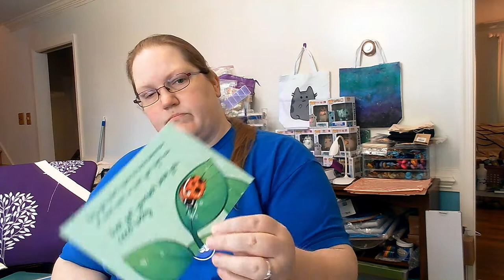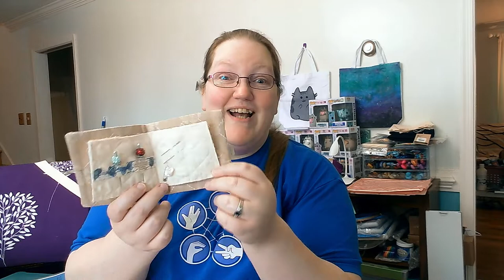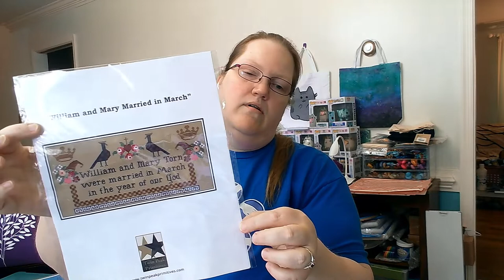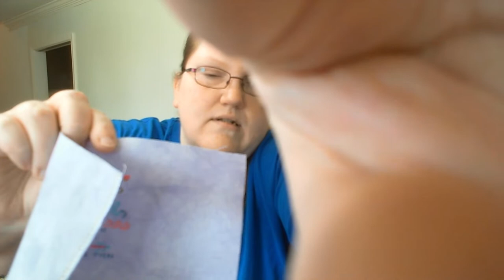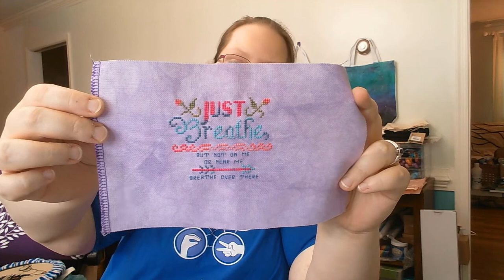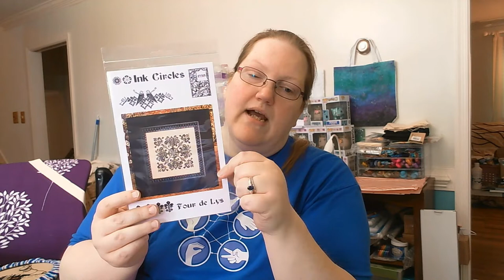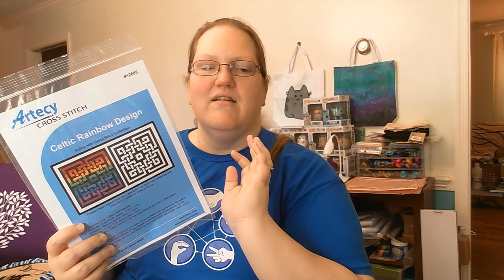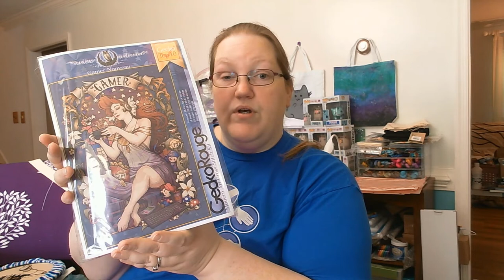Flosstube #14 - Where Everything is Fantastic and Super Cute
As promised, here are links to some of the nifty things I mentioned in today's video:

Stitchy Stuff:
    Supplies:
- Hand-Dyed by Rolanda on Etsy